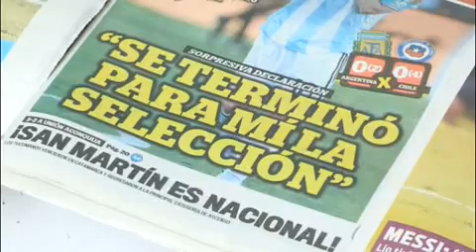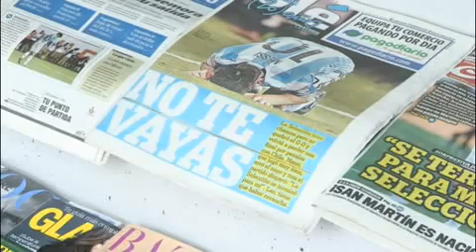Argentinos lamentan renuncia de Messi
El balón voló un palmo infinito sobre el larguero y los ojos de Lionel Messi se enrojecieron en un gesto de decepción tan extraño en él como el error humano.